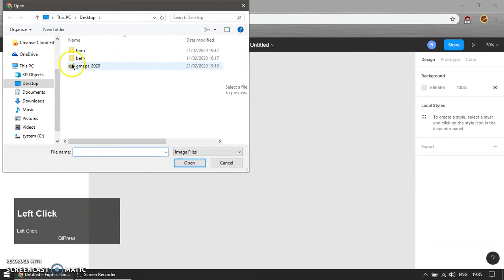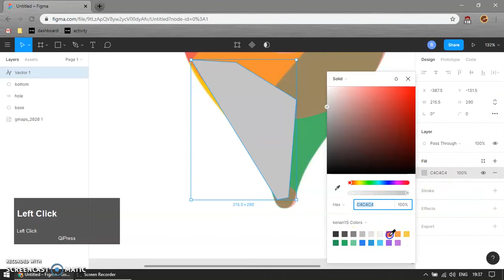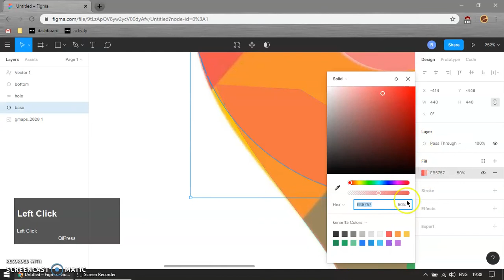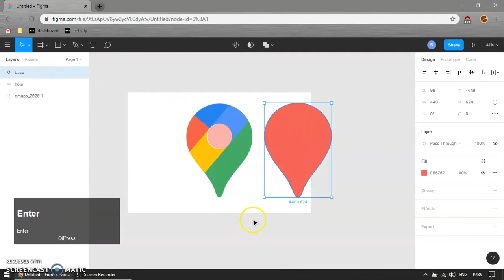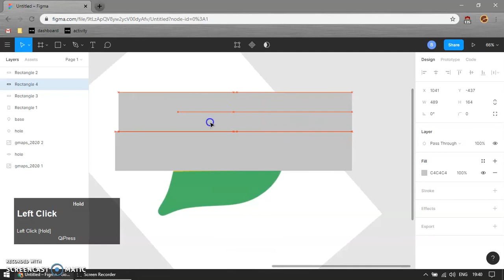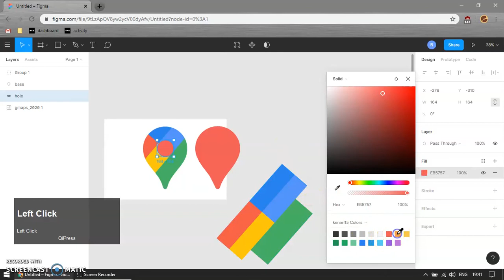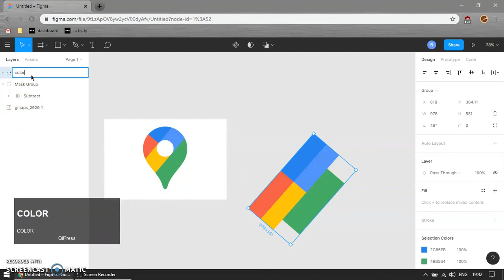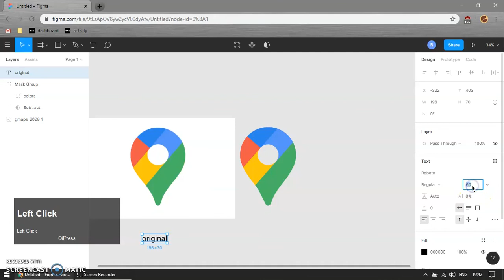Figma Howto - Google Maps Icon (2020)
In this helpful video for beginner, you will learn how to make google maps app icon, 2020 edition, using figma

tutorial takeaway:
- arranging objects
- non-destructive boolean operations
- utilizing transparency
- color picking and applying
- z-order
- rounded corner
- rotating object
- masking object